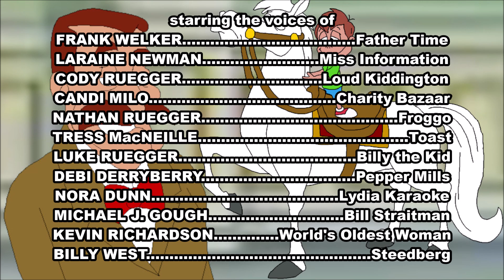Histeria! Credits 2x01D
It came from Histeria!: Art Day on Histeria!.